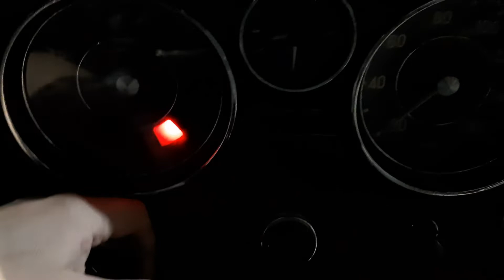Mijn nieuwe auto Mercedes Benz 200D van 1972 Diesel w115 geen apk geen wegenbelasting